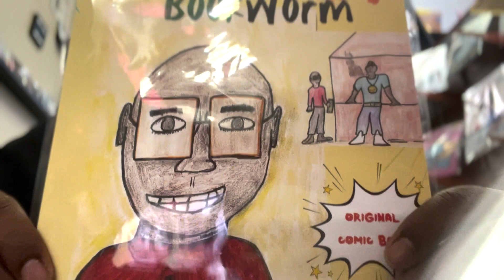Bookworm's Penny for Thought Episode 4 Stepping To Another Level by Darick Spears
You can visit my bookstore at Darick Books (2877 N. 76th Street Milwaukee, WI 53222).